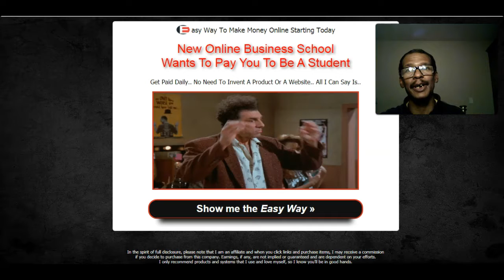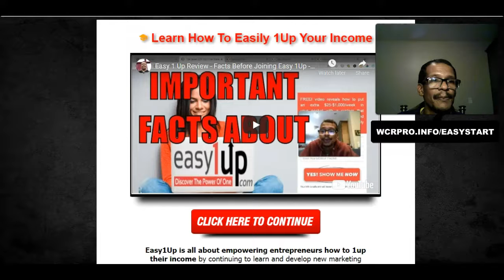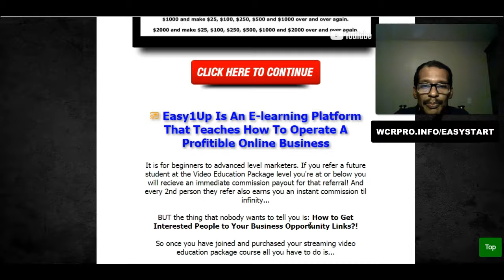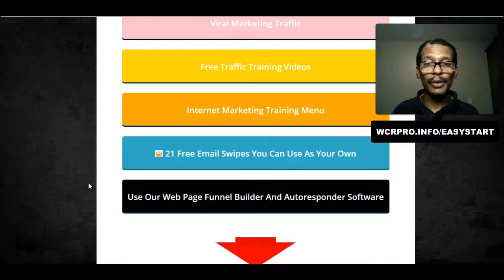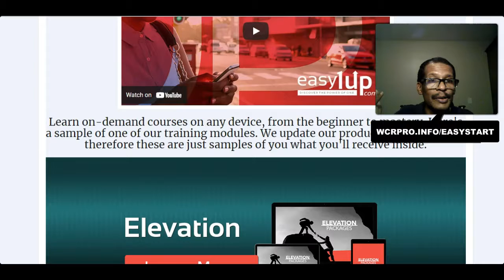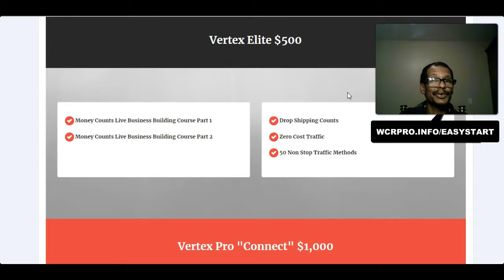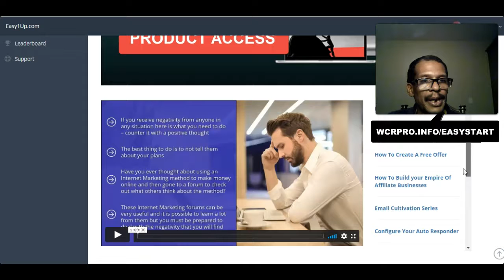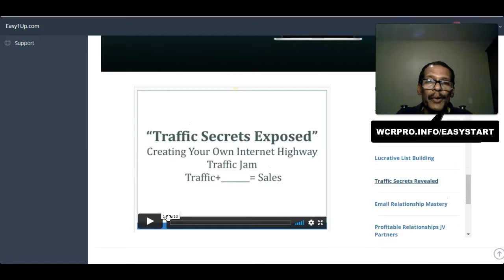Easy 1 Up 2021 | Online Business Ideas From Home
The best online business ideas 2021 can be found where you will discover an online business school that actually pays you to be a student.

This online business from home is an e-learning platform containing online business education, online business tips, and online business strategy that anyone can use to make money using the internet from beginners to advanced and it is called Easy1Up.

So this video also acts as an  Easy 1 Up review where I show you some of the inside training along with the special web pages, emails, and traffic sources I use so you'll know how to promote Easy1Up which I'll give to you when you join and get your streaming education video product.